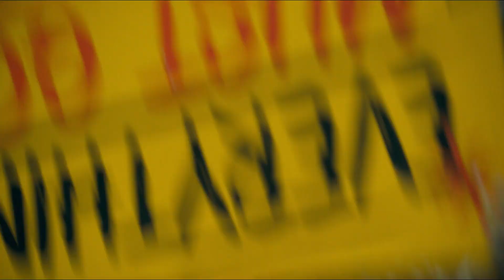The First Push | Joker (2019)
The First Push | Joker

Cast: Joaquin Phoenix, Robert De Niro, Zazie Beetz